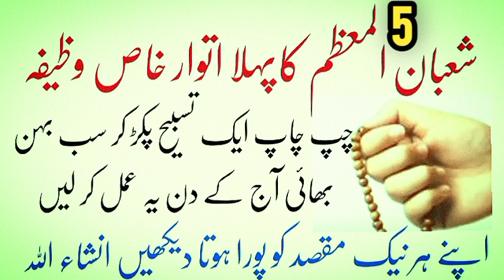5 shaban etwar ka powerful wazifa || sub behan Bhai aj Ky din asar Ky bad ye Amal zarurr Karen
shaban 2023#quraniwazifa#sorat kosar